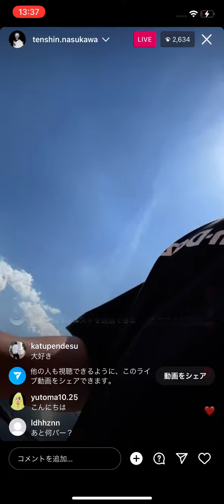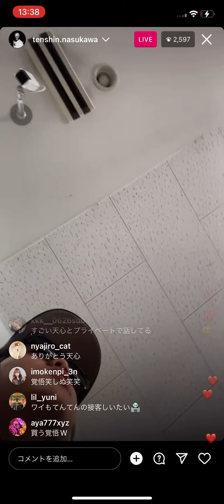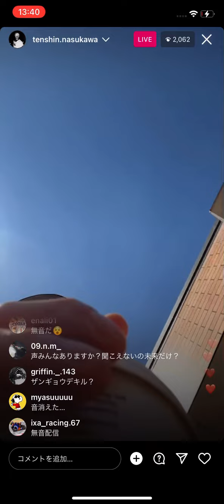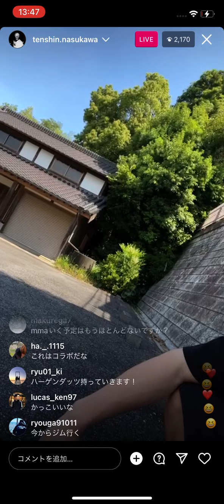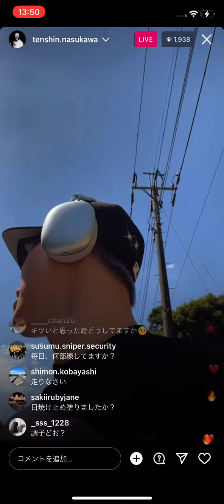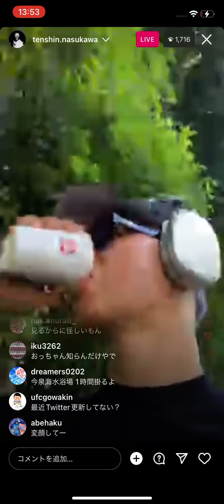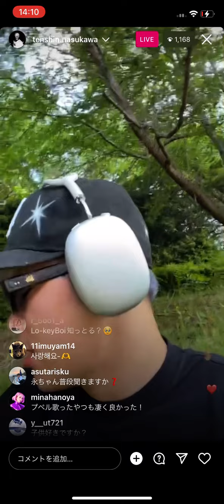［那須川天心］ 2023/6/5 インスタライブ